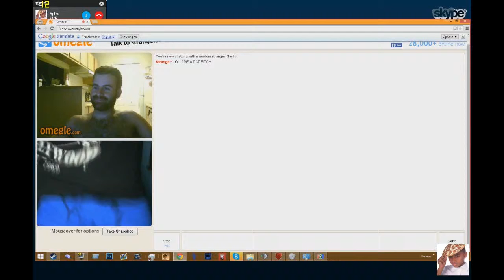u r bitch.exe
send this to ur mom